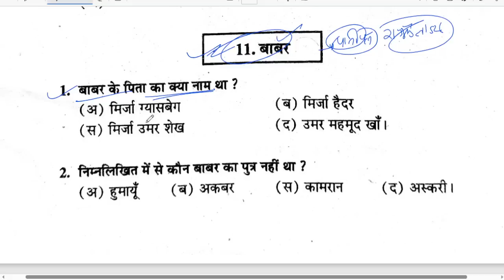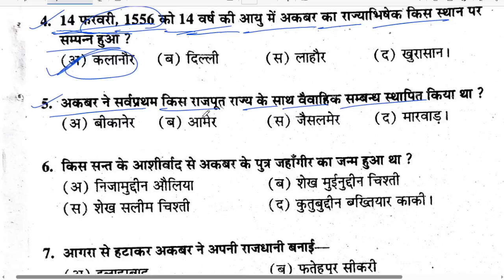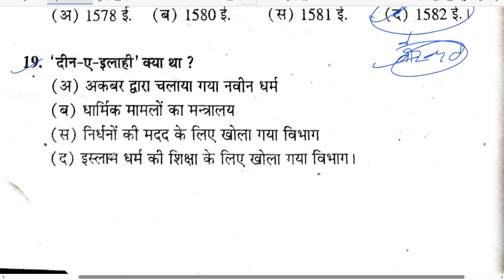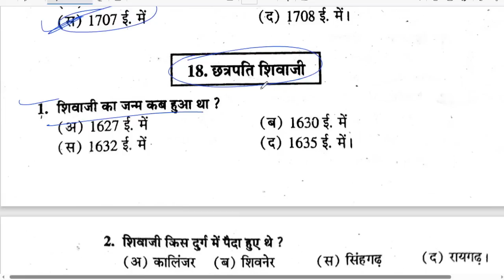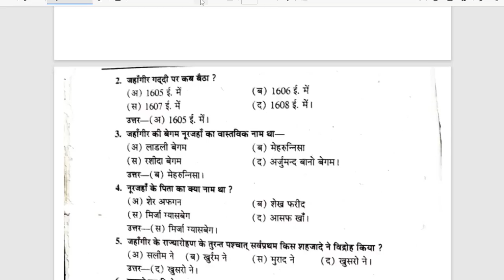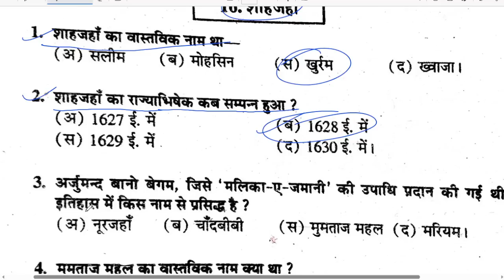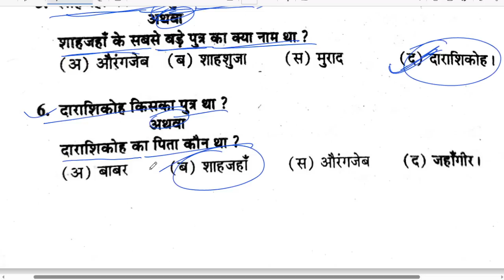BA 2nd Semester History | #2 |UNIT-5,6,7,8 MCQ Questions | Live 🎯 history by babloo bhai